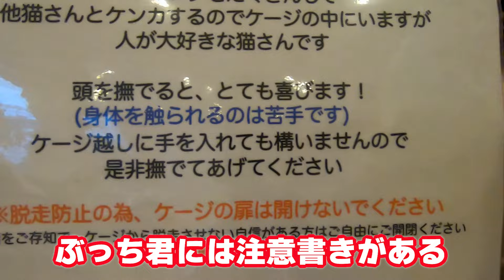犬みたいに吠えるダルメシアン似のぶち猫は怒ってる？甘えてる？（保護ねカフェ猫の恵庭）難波 Cow pattern cat barking like a dog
大阪難波にある保護猫カフェ猫の恵庭さんにいるぶち猫ブッチ君のご紹介です
白黒猫なのですが模様の配置がダルメシアン見たいです
しかも興奮するとワンワンと吠えるのでダルメシアンと白猫のハーフではないかと思っています

ブッチ君は最近ケージの中で暮らしてることが多いです
といいますのもケージから出ると猫ちゃんと喧嘩をしマーキングとしておしっこをそこら中にしてしまうのでなかなか出られなくなっています

ケージ越しでブッチ君に指を見せると近づいてくれ
撫でると嬉しそうにしてくれます
そしてひっくり返って甘えてくれてるように思います

おもちゃを見せると無反応
ずっと近くで振っていると機嫌が悪くなる事もありますがこの日は怒らなかったです

おもちゃを振っていたのでサビ猫のルナちゃんがやってきました
遊ぶのが大好きで少し反応していました
ですがジャンプして移動したのでブッチ君のケージを開けることにしました

ケージにはブッチ君の注意書きがありブッチ君の事情が分かっておりなおかつ外に出さない自信がある方は開けてもいいという事です

ケージを開けるとブッチ君はコロンとひっくり返って撫でて欲しそにしていました
撫でると嬉しそうにしていました

ですがおもちゃを見せるととうとうワンワン言って怒っていました
ブッチ君は頭を撫でていると怒らないのですが背中からお尻にかけて撫でると怒ることがあります

猫ちゃんも年を重ねると関節が痛くなったりして撫でると痛みが走る子もいるようです
ブッチ君もいたいところを触られているので怒っているのではないかと思います

ただこの日は猫パンチも飛んでくるのですがひっくり返って甘えたような声を出したりしていました

甘えて怒ってるところはあるかもしれません
少しクールダウンするためにしばらく時間を置きました

時間が経ち近づくと伸び―となって撫でて欲しそうになっていました
そしてコロンとなっていました
ケージを開けて撫でるとワンと言いながら猫パンチが飛んできました

怒ってるのか甘えてるのか難しいところです
少し距離を取ってみました
そして近づくとやっぱりワンワン言いながら猫パンチ飛んできたのでしばらく時間を置きました

時間が経ち近づくと扉付近に近づいてくれました
撫でると嬉しそうにしてくれたのですがケージを開けるとまたワンワン言っていました

猫パンチは飛んでくるのですがひっくり返って甘えていました
なかなかツンデレなのかややこしい性格のブッチ君でした

保護猫カフェ猫の恵庭では里親様募集中

猫好きさんを集めたイベントその名も「猫様のお茶会」
という猫好きさんを集めたイベントも開催中
詳しくはホームページまで